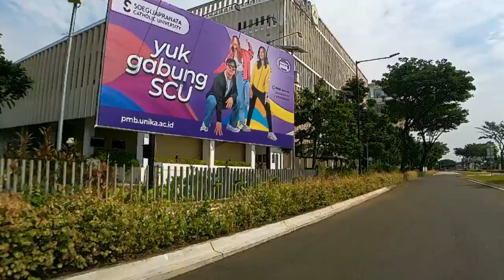KELILING BSB CITY (permukiman mewah di Kota Semarang)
bsb city semarang,
hilago bsb city semarang,
citraland bsb city semarang,
jalan-jalan di kota semarang,
tempat jalan jalan di semarang,
jalan di kota semarang,
jalan jalan ke kota semarang,
jalan jalan keliling kota semarang,
jalan-jalan di semarang
perumahan bsb city semarang,
rumah di bsb city semarang,
kidzlandia playground di uptown mall bsb city semarang,
danau bsb city semarang,
mall bsb city semarang,
sightseeing in the city of Semarang,
walking in the city of Semarang,
perumahan mewah di kota semarang,
perumahan mewah di semarang,
perumahan elit di semarang,
perumahan di kota semarang,
perumahan elite di semarang,
Hunian Para Sultan
perumahan baru di semarang
places to go for a walk in Semarang,
roads in the city of Semarang,
traveling to Semarang city,
walking around the city of Semarang,
traveling in Semarang
bsb village semarang kota semarang jawa tengah,
kidzania playground di uptown mall bsb city semarang,
bsb semarang 2024,
bsb semarang